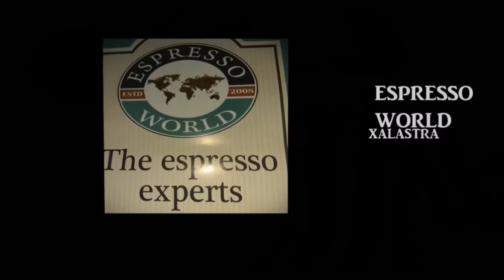Ολυμπιακός Κυμίνων-Αχιλλέας Τριανδρίας 3-0